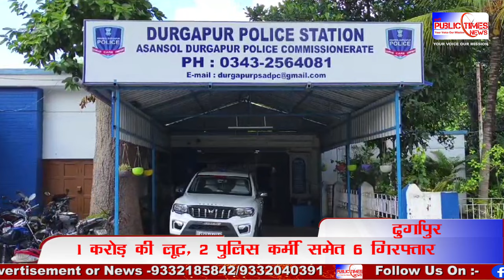Durgapur में व्यवसायी से 1 करोड़ की लूट के मामले में 2 पुलिस कर्मियों समेत 6 गिरफ्तार